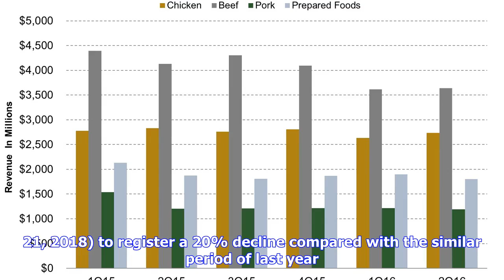Iran's Q3 Red Meat Output Down 20%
A total of 84,200 tons of red meat were produced in Iran during the third quarter of the current Iranian year (Sept. 23-Dec. 21, 2018) to register a 20% decline compared with the similar period of last year. The Statistical Center of Iran's latest report shows beef accounted for more than 46,600 tons or 55.3% of the overall production. PremiumSubscribe to the Financial Tribune to continue reading this article or Log in to your account if you are already a subscriber. Find out more about our subs...